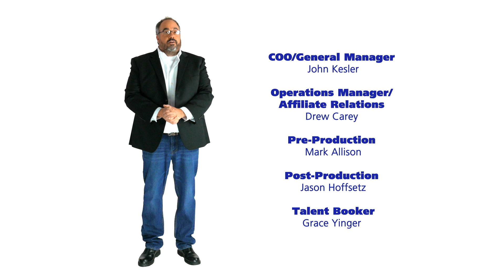Josh Infects Greg Warren and Reno Collier | B&T Tonight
Josh Arnold loves Tom Griswold and he's extremely uncomfortable with it. Alli Breen takes a break from "prowling the streets of New York City" to help lovesick listeners. Comedians Greg Warren and Reno Collier are in the studio and exposed to Josh's coronavirus.